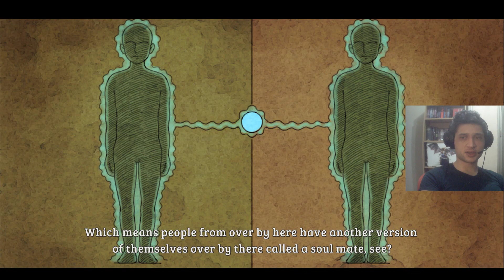Ni no Kuni: Wrath of the White Witch Remastered Türkçe (İlk Bakış)